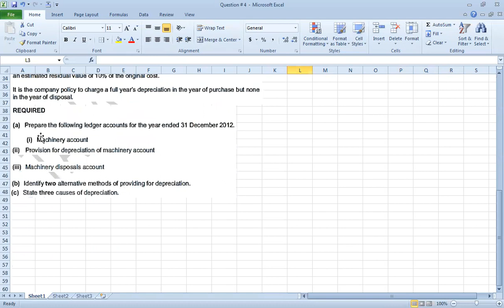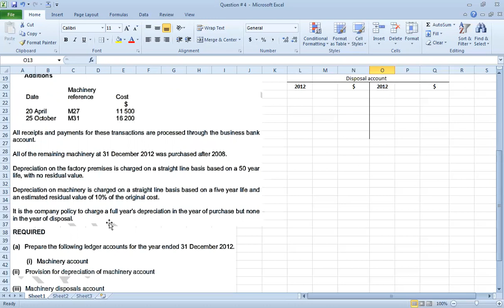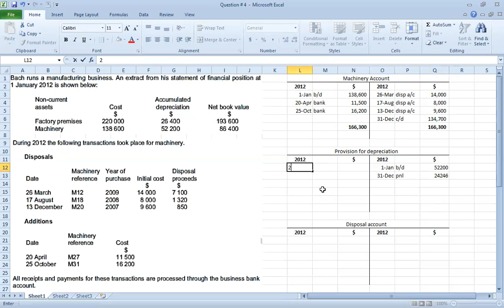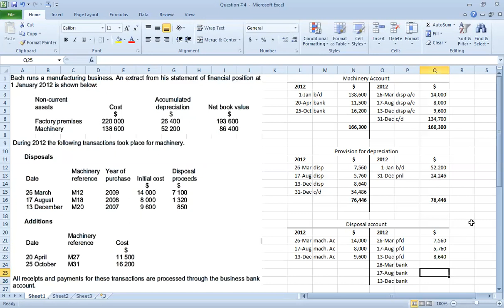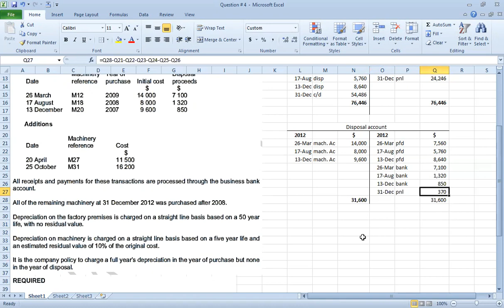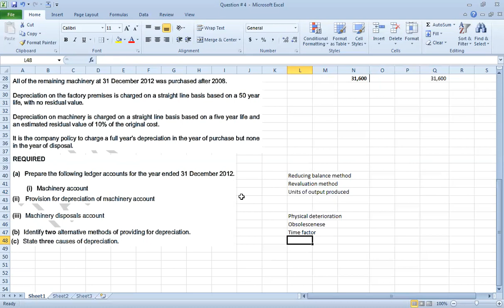Question # 4 Accounting for depreciation M13 P21 Q2 a to c